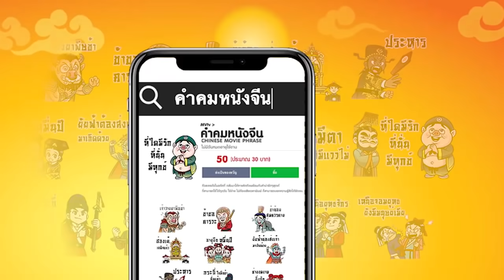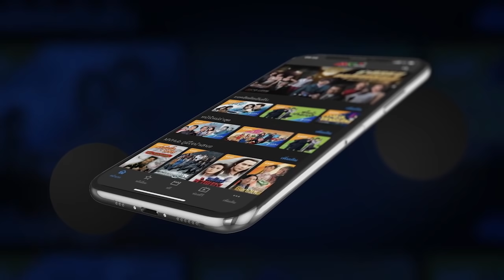อภินิหารอรหันต์ย่ามเหลือง ( Road to eternity ) [ พากย์ไทย ] l EP.20 l TVB Thailand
เหล่าปู้ไต่และหยูฉี (หลิวยู่ซุ้ย) สามารถล้มล้างอำนาจของไท่จงได้สำเร็จและทำให้องค์หญิงยอมสารภาพต่อฮ่องเต้ว่าตนเป็นผู้อยู่เบื้องหลังเหตุการณ์ทั้งหมด ฉู่เต๋อใช้ประโยชน์จากภูมิปัญญาของเขาเพื่อเอาชนะความยากลำบากทั้งหมดและสามารถทำสิ่งที่ดีงามเจ็ดประการ เพียงเพื่อต้องการได้พบกับเฟิงอีกครั้ง แต่เมื่อเขาได้พบกลับเฟิงอีกครั้ง เฟิงกลับกลายเป็นเจ้ากระต่ายสีขาวไปแล้ว เรื่องราวจะเป็นอย่างไร โปรดติดตามชม...

นำแสดงโดย : หลินเจียต้ง,เฉินเมียวอิง,ทางหยิงหยิง,จางจ้าวฮุย,ฉินหวง,หลิวยู่ซุ้ย,ไป๋ยิน,ตานลี่เหวิน